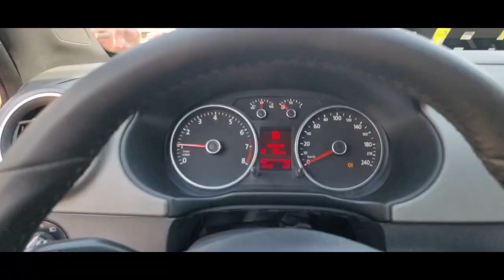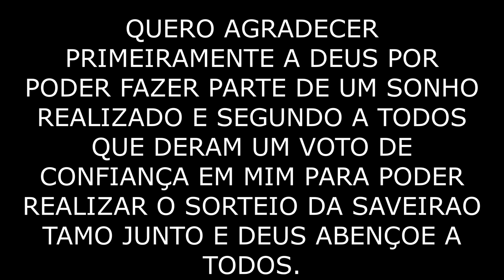GANHOU UMA SAVEIRO CROSS POR 80 REAIS ? (UM SONHO REALIZADO)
MOSTRE ESSE CANAL PARA ALGUEM, UM DIA TEREMOS 1 MILHÃO DE INSCRITOS!

OBRIGADO A TODOS, DEUS ABENÇÕE.